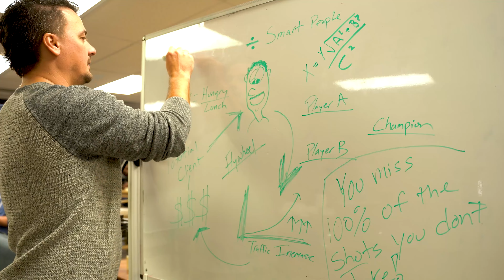March Madness Office Activities | SEO Life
March is a little different at Nozak Consulting. We work hard... and we play hard to. It's all apart of that balance the SEO Life can bring.

March Madness Office Activities | SEO Life | March Madness Funny